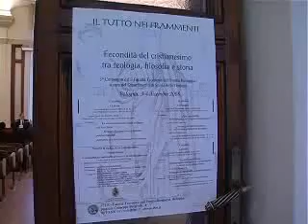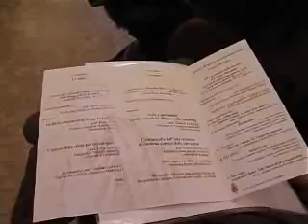Convegno DST 2008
Sintesi del convegno Fter 2008